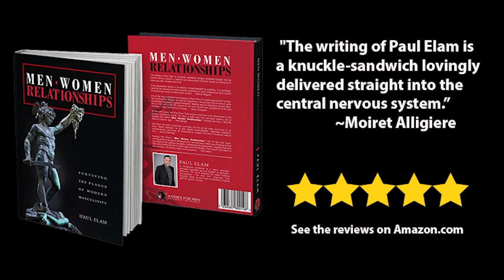Dad Talk Today Interviews Paul Elam and Dr. Warren Farrell